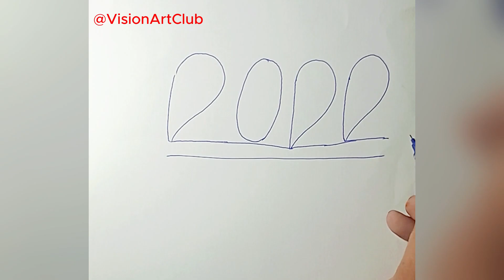How To Draw Love Birds From 2022| Easy drawing for beginners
How To Draw Love Birds From 2022